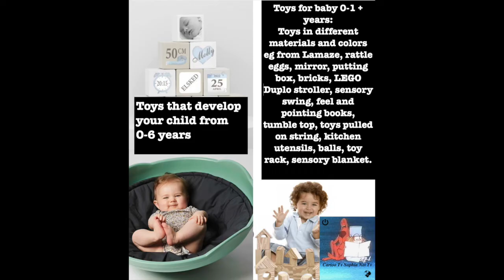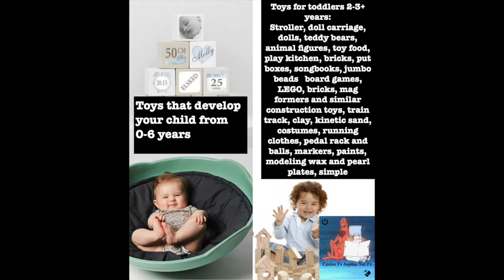glass and porcelain marker Development And Fun. Toys That Make Children Smarter. And Funny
Toy Test. Toys That Make Children Smarter. And Funny. glass and porcelain marker